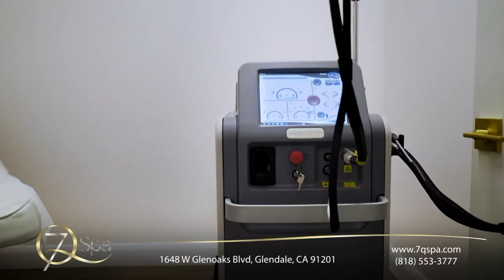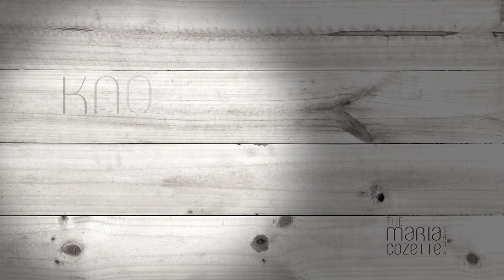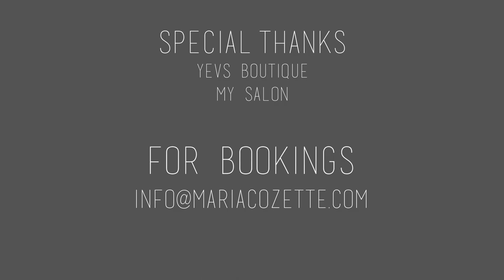The Maria Cozette Show w/ Vanna Kitsinian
Award-winning host and executive producer, Maria Cozette interviews Attorney + Jewelry Designer, Vanna Kitsinian. The Maria Cozette Show is where the left-brain meets the right! Every Tuesday at 8:30p (PT) on Horizon TV and streaming